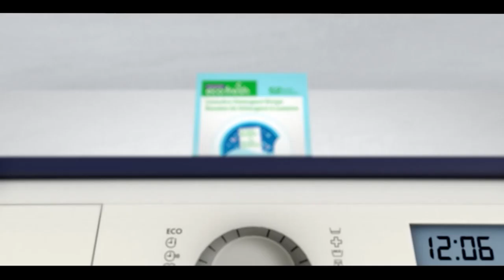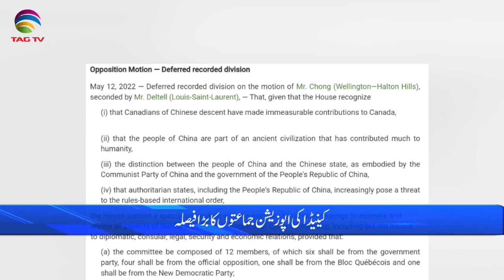International & Canadian News Bulletin in Hindi/Urdu - May 17, 2022